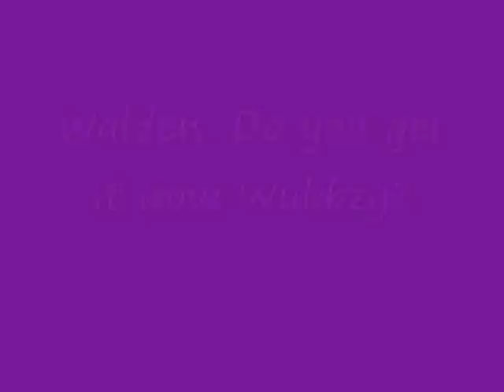Really Annoying People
This is a Youtube Poop. Well Kind of.